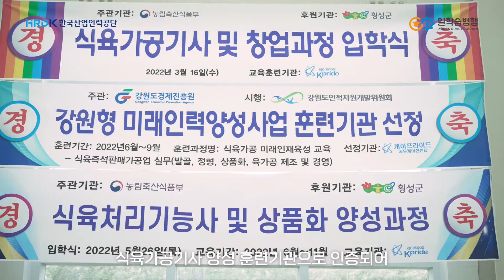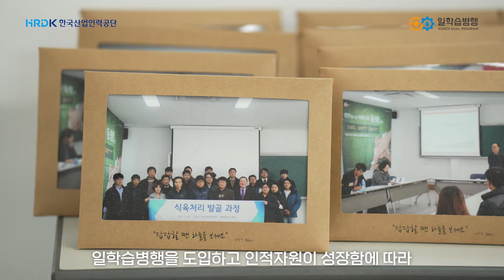[일학습병행 우수사례] 일학습병행으로 이직률 감소, 매출은 2배 증가! ‘(주)케이프라이드’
2021년 일학습병행 우수사례 경진대회
학습기업 부문 대상을 수상한 '(주)케이프라이드'

이직률 감소와 매출 2배 증가의 비결은 바로 일학습병행!

기업대표와 학습근로자가 1일 가이드가 되어 소개하는 '(주)케이프라이드'의 모습 함께 만나러 가볼까요?

(주)케이프라이드, 일학습병행으로 K-육가공의 미래를 그리다!